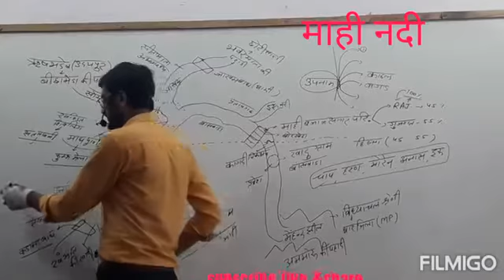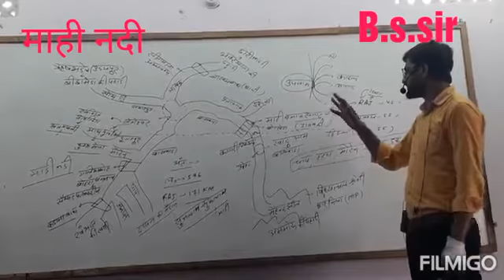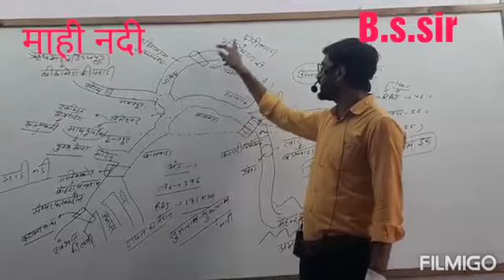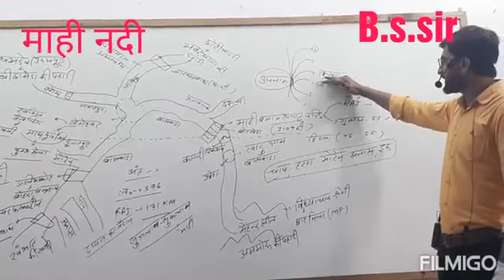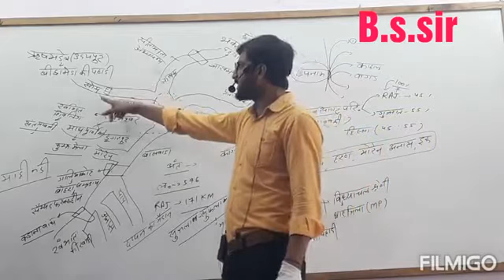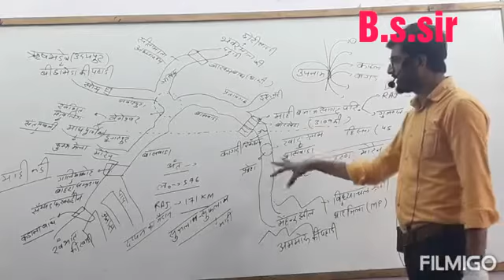Rajsthan gk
Mahe nade
Vishnu Kumar pohiya lakhanpur